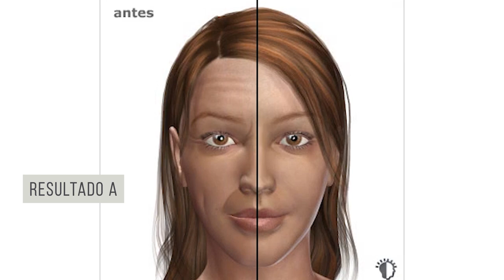Dr. Guilherme Pintarelli - Rejuvenescimento Facial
A passagem do tempo tende a trazer consigo o aparecimento de sinais faciais, que podem ser causados por uma variedade de fatores, como a própria ação do tempo, a exposição excessiva ao sol, fatores hereditários e até mesmo o estresse, fazendo com que muitas pessoas busquem tratamentos destinados ao rejuvenescimento facial.

Gostou? Então marque uma consulta e tire suas dúvidas com um de nosso profissionais